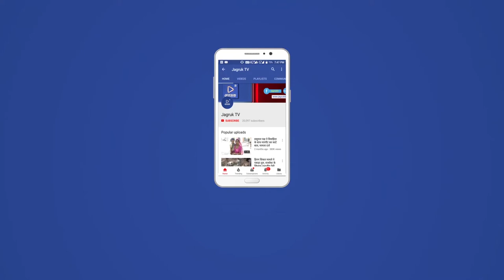JAGRUK TV : बांकली : भाजपा द्वारा चलाया गया महा संपर्क अभियान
भाजपा प्रदेश द्वारा चलाए जा रहे भाजपा महा सम्पर्क अभियान के तहत बांकली मंडल (सुमेरपुर) के बांकली में बूथ स्तर पर घर-घर जाकर भाजपा महा संपर्क अभियान का आगाज किया गया । जिसमें बुथ अध्यक्ष नरेंद्रकुमार रावल ,पूरणसिंह रावणा राजपूत , प्रकाश बी़ सोलंकी,  मोहनलाल बोराणा सहित भाजपा सदस्य किस्तुर मेघवाल,  मांगीलाल मेघवाल , जोराराम देवासी , भरत दास, त्रिभुवनदास, घेवरी बाई ,पुष्पा देवी,  गोदावरी बाई भाग्यश्री सहित कई कार्यकर्ताओं ने घर-घर जाकर भाजपा प्रदेश स्तरीय चलाए जा रहे महा संपर्क अभियान के तहत बांकली गांव में महासम्पर्क अभियान का आगाज किया गया ।